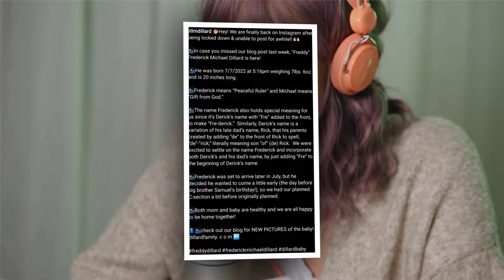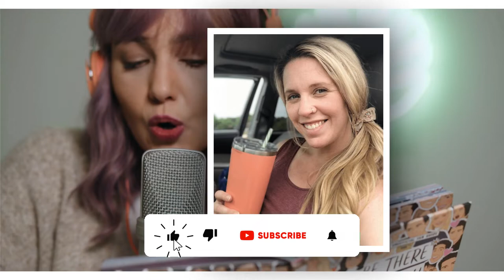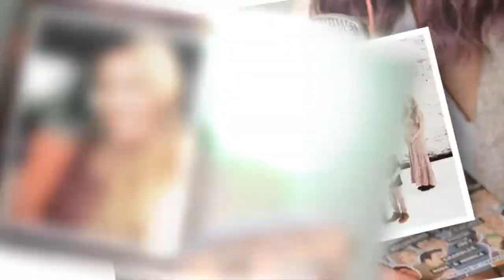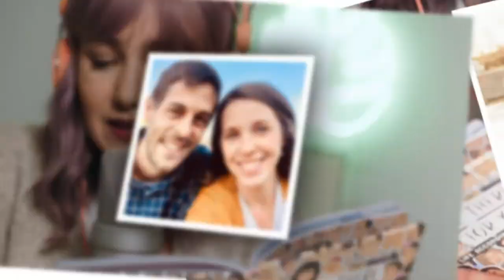Jill Duggar Reveals First Photo of Baby Frederick Michael!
This month, Derick Dillard and Jill Duggar welcomed their third child.

In addition to making them a family of five, Baby #3 is also their rainbow baby after last year's miscarriage.

Now, Jill is updating fans with details about their third son.

Oh, and she also has pictures of the precious newborn.

On Thursday, July 21, Jill and Derick Dillard shared the first photos of baby Frederick Michael.

Most of the photos of "Freddy" are on the couple's family blog.

However, Jill made sure that her """